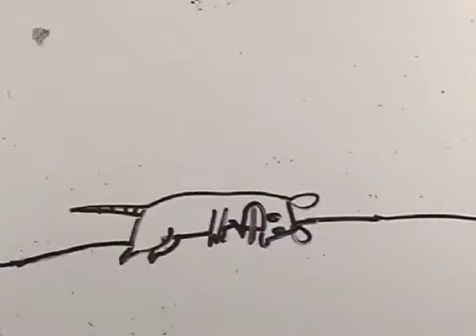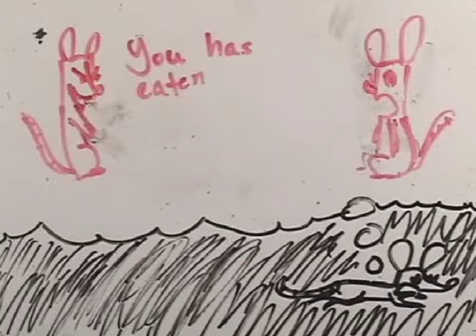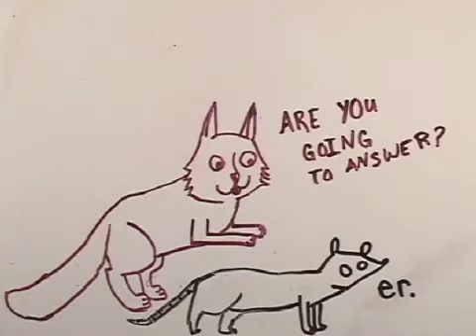Spring II 2012 - Anna - Negev the Rat